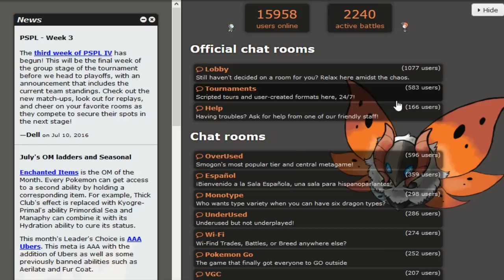Pokemon Showdown *LIVE* #87 - SHINE ON EM